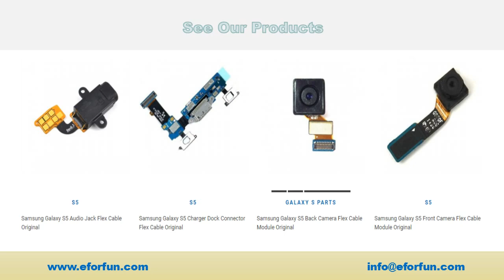Samsung Cell Phone Spare Parts Wholesale Supplier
We provide comprehensive range of Samsung Galaxy mobile phone spare parts wholesale supplier through our store. Check out our original quality tested stock lcd screen display module with touch pad glass, digitizer without frame, light sensor flex cable, charger dock port, camera lens, home button, sim & memory card holder and much more. Visit all parts and get special discount here!